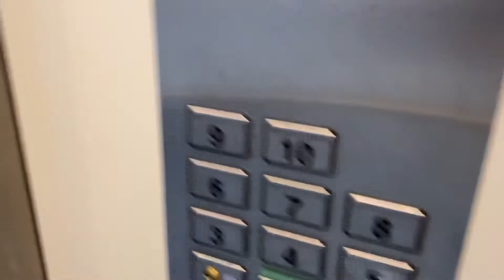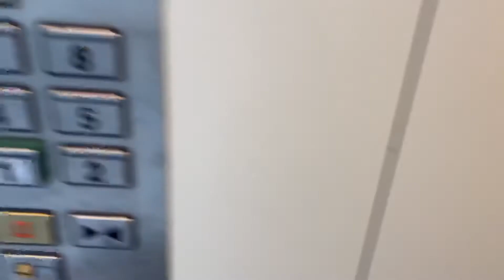old Otis modernized Schindler Þverbrekka 4 Kópavogur Iceland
Brand: Otis
Type: Traction
Capacity: 900.Kg 12 pers
Year installed: 1971 modernized 2006
Floors 11 (K,1,2,3,4,5,6,7,8,9,10)